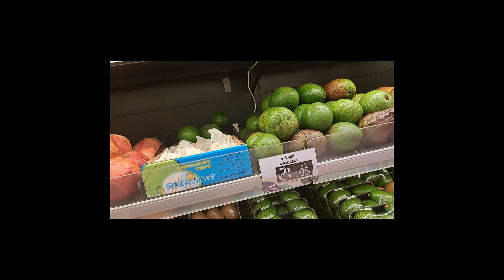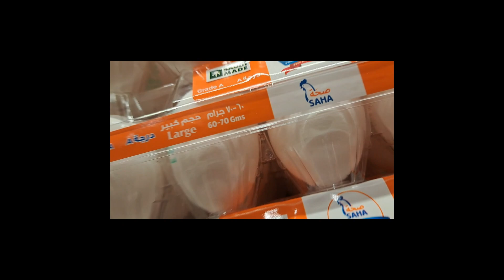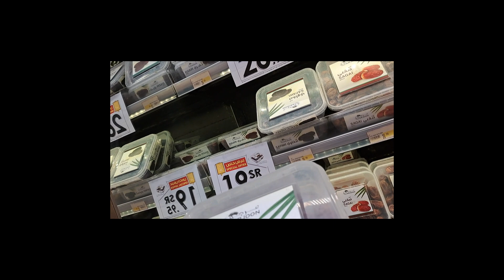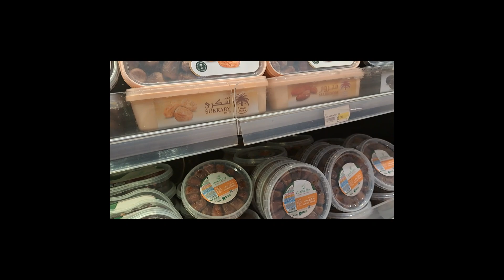Bumili tayo ng gulay at frutas